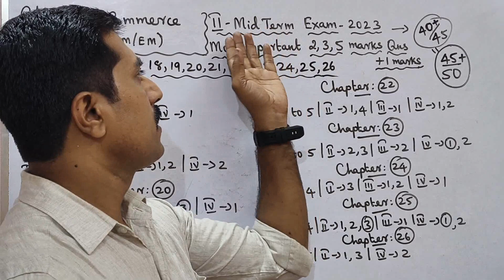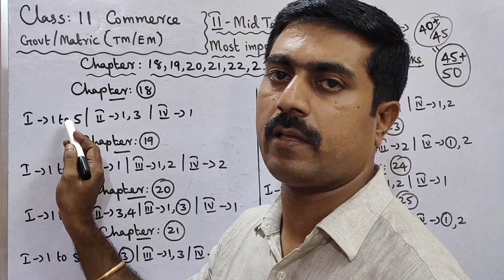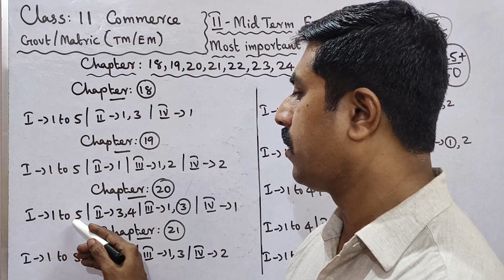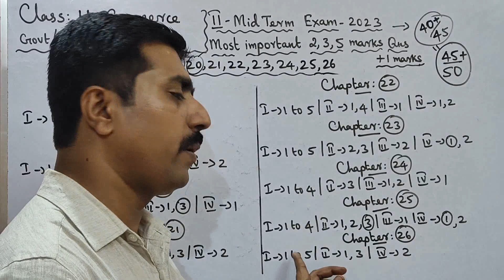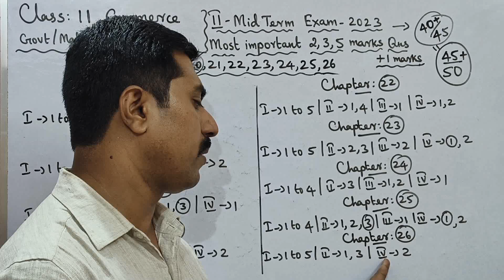11 Commerce|Second Midterm Exam-2023|Most important 2,3,5 marks|Questions|sky physics